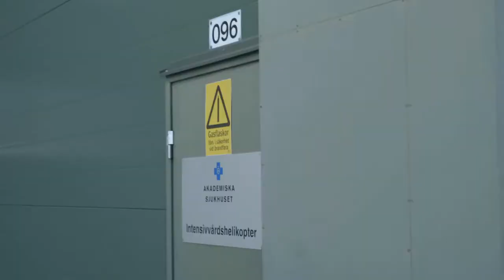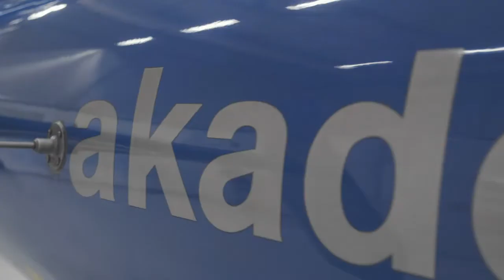Jobba som läkare på Akademiska sjukhuset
Akademiska sjukhuset är en av de största arbetsplatserna i Sverige.
Ett universitetssjukhus som värnar om den personliga kontakten i en välkomnande miljö. Många anställda i olika yrken är eniga: Det här är en arbetsplats där det alltid finns något nytt att lära.